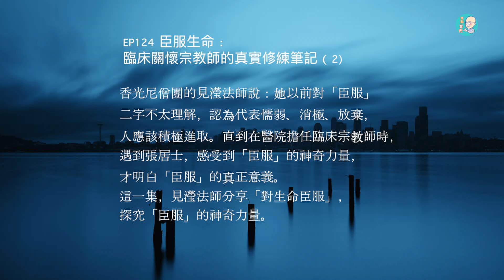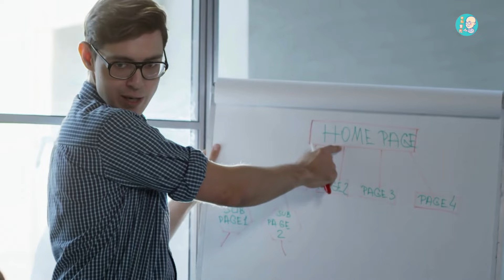EP124 | 臣服生命：臨床關懷宗教師的真實修練筆記（2）【CC字幕】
香光尼僧團的見瀅法師說：她以前對「臣服」二字不太理解，認為那代表著懦弱、消極、放棄，人生應該要努力、積極進取，怎麼可以忍受不作為、不改善的狀況呢？直到在醫院擔任臨床宗教師期間，他遇到一位張居士，並且在張居士身上感受到「臣服」的神奇力量，他才明白「臣服」的真正意義。
這一集，見瀅法師要與你分享「對生命臣服」。究竟「臣服」有怎樣神奇的力量呢？讓我們一起一探究竟～
▪️ 節目製作 | 香光尼僧團、財團法人伽耶山基金會
▪️ 如果你喜歡我們的節目，歡迎到Apple Podcast給我們五星評價，並留言給我們鼓勵！
🙏 邀請您，每個週末一同點亮心中的香與光!